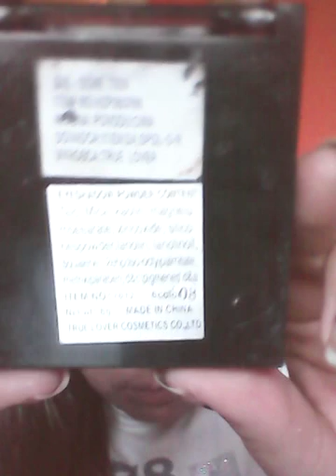PRVÉ VIDEO!! DEKORATÍVNA KOZMETIKA - Ka Jaa ♥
Po tísíc pokusoch to znovu skúsim :D ...
takže toto je v podstate moje prvé video.. Nie je to nič moc :D (:
Prepáčte za krik na konci videa :/